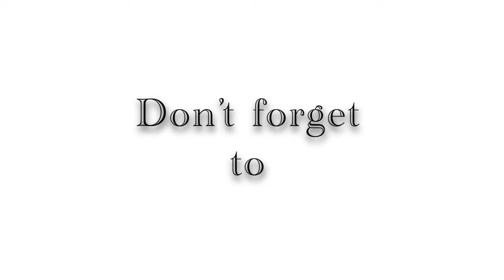نقاشی زیبا با مدادرنگی / Güzel çizim renkli karakalemle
در این ویدیو سعی کردم یه نقاشی ساده از طبیعت رو با تکنیک مداد رنگی بکشم. معمولا این نقاشی ها از دور بهتر دیده میشن چون سعی کردم این نقاشی رو بدون جزئیات و سریعتر بکشم. امیدوارم لذت برده باشید.
لایک و سابسکرایب یادتون نره دوستان عزیزم. ^-^

Bu videomda renkli kalem tekniği ile doğayı kolayca boyamaya çalıştım. Böyle resimler genellikle uzaktan daha iyi görülür çünkü detay vermeden hızlı boyamaya çalıştım.